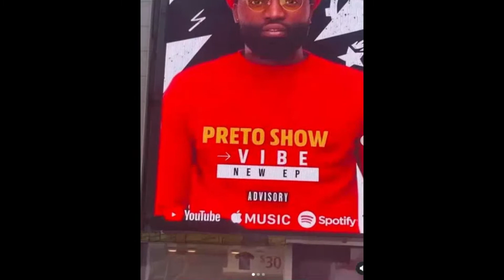🔴 PRETO SHOW NA TIME SQUARE-NOVA YORK (ENTENDA)🔥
A presença de Preto Show está inserida no projecto da Prime Music Partner, que visa promover em massa ritmos de sucesso africanos e, a posterior, juntar todos esses talentos para a gravação do single “Stand 4 África”.

CREDITOS:
PLATINALINE
BANTUMEN